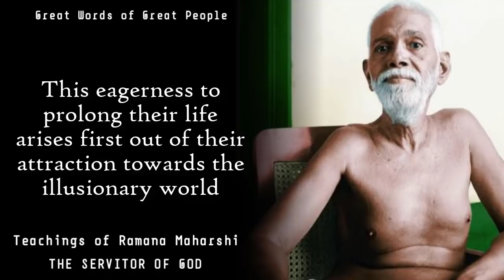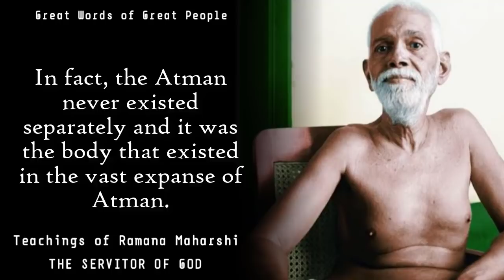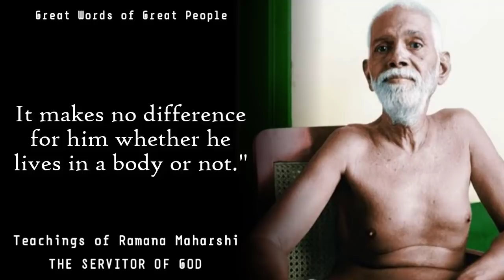Do You Want a Body Free From Diseases? - Sri Bhagwan Ramana Maharshi 🙏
Ramana Maharshi videos, Ramana Maharshi stories,